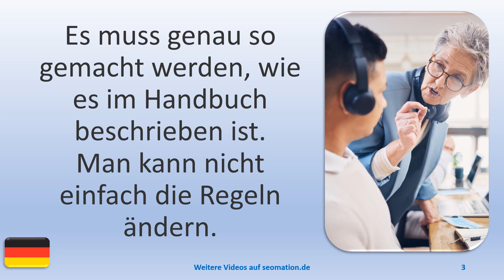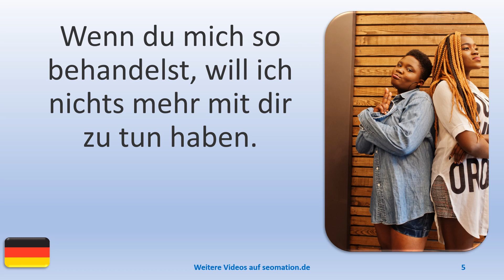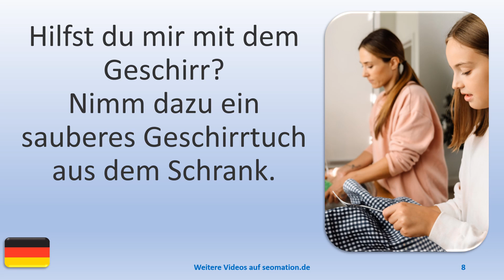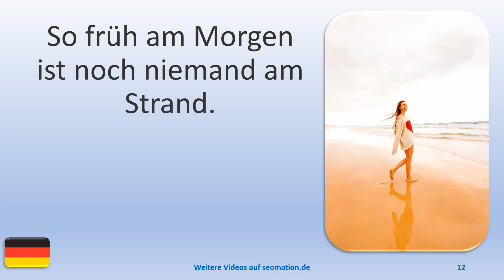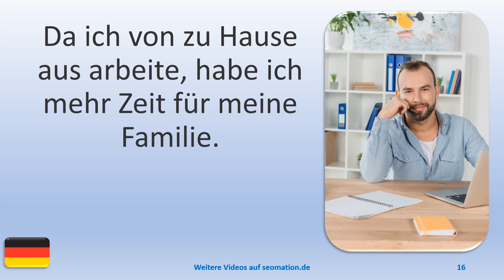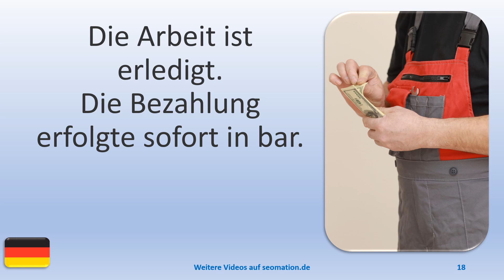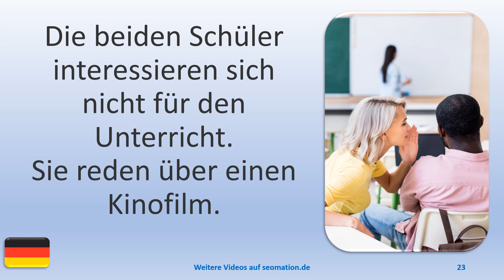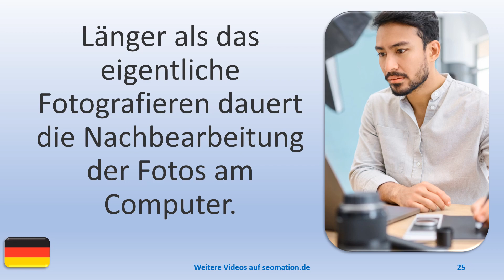▶️1484▶️ Ich lerne Deutsch mit Texten und Bildern in unterschiedlichen Situationen.